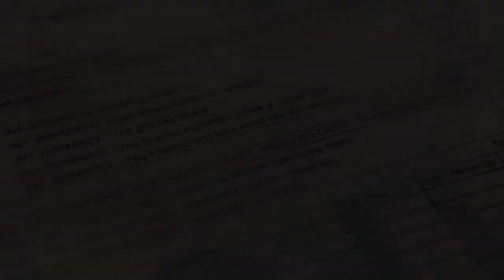Single & Dating In Vancouver Season 1 Behind The Scenes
Behind the scenes taken during shooting of Season 1 of Single & Dating In Vancouver by Johnny & Jamie Milkovich.

All music used under license.